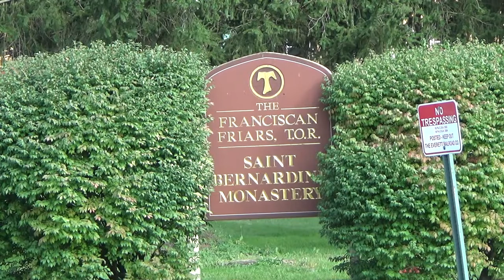The Mighty Mogul - Everett 11 Steam to the Cove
Considering I had never seen this engine and how I had no other plans for this weekend, I made the journey to Hollidaysburg, PA, just 20 minutes south of Altoona, to see the Everett Railroads little gem, little 2-6-0 11 be put to work on the railroads "Steam to the Cove" train to Martinsburg Junction and return.

This was my first time to the railroad, and it did not disappoint. The small engine and her crew put on a magnificent showing and a good time was had by all, and I intend to return to this railroad during the peak fall foliage.

So sit back, relax, and enjoy the sights and sounds of The Mighty Mogul, Everett 11 Steam to the Cove.
TIMESTAMPS:
0:00 Video Intro
0:20 Start of Video/Hollidaysburg
1:23 Departing Hollidaysburg
2:43 Kladder/Monastery Road southbound
3:19 Brooks Road
4:03 Roaring Springs/Paper Mill
5:27 Brumbaugh Road
6:32 Martinsburg Junction
8:27 Roaring Springs Depot Arrival
9:56 Roaring Springs Depot Departure
11:06 Kladder/Monastery Road northbound